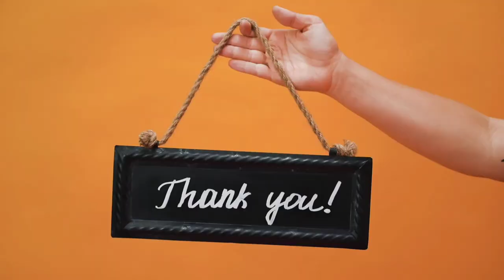Canada🇨🇦8k Ultra HD Video||HDR||Drone Footage With Relaxing Music|| Raaj 8k Vlogs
Canada is a country in North America. Its ten provinces and three territories extend from the Atlantic to the Pacific and northward into the Arctic Ocean, covering 9.98 million square kilometres, making it the world's second-largest country by total area.

Canada is a country in North America. Its ten provinces and three territories extend from the Atlantic to the Pacific and northward into the Arctic Ocean, covering 9.98 million square kilometres (3.85 million square miles), making it the world's second-largest country by total area. Its southern and western border with the United States, stretching 8,891 kilometres (5,525 mi), is the world's longest bi-national land border. Canada's capital is Ottawa, and its three largest metropolitan areas are Toronto, Montreal, and Vancouver.

The national capital is Ottawa, Canada's fourth largest city. It lies some 250 miles (400 km) northeast of Toronto and 125 miles (200 km) west of Montreal, respectively Canada's first and second cities in terms of population and economic, cultural, and educational importance.7 days ago

The Most Beautiful Places in Canada

Abraham Lake. Alberta. ...

Western Brook Pond. Newfoundland and Labrador. ...

Bay of Fundy. New Brunswick. ...

Jasper National Park. Alberta. ...

Queen Charlotte Islands/Haida Gwaii. British Columbia. ...

Toronto, the capital of the province of Ontario, is a major Canadian city along Lake Ontario’s northwestern shore. It's a dynamic metropolis with a core of soaring skyscrapers, all dwarfed by the iconic, free-standing CN Tower. Toronto also has many green spaces, from the orderly oval of Queen’s Park to 400-acre High Park and its trails, sports facilities and zoo.

Cavendish Beach. Prince Edward Island. ...

Banff National Park. Alberta. ...

Dempster Highway. Yukon.

Video uploaded date 5 March 2022

video uploaded time 8. A.M.